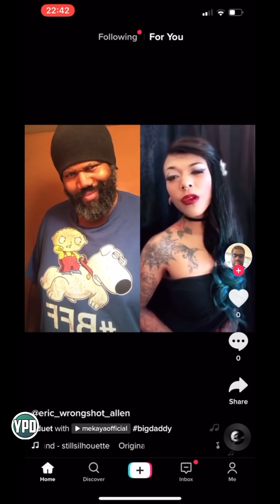Tik Tok Cringfest | Sunday Bonus Cringe | Maximum Cringe Day 18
Cringe On this holiest of days do we activate Bonus Cringe and achieve Maximum Cringeness!
The best funny cringey  goodness from tik tok to you.  Like if you laugh and stay classy!